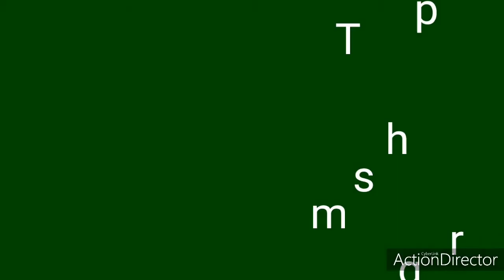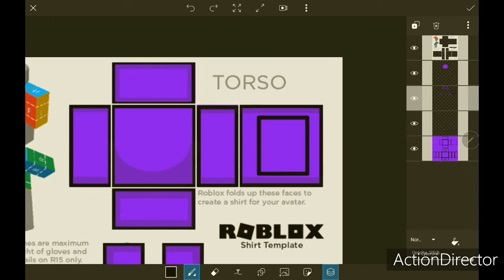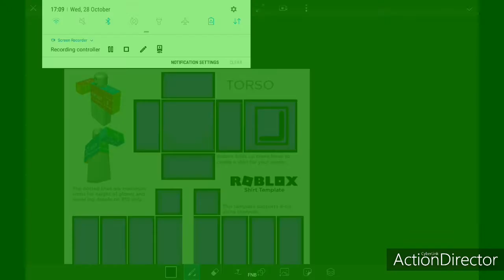A speedpaint on making the purple among us character✅|| 🖤Roblox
Comment for any questions! :D

Roblox is an online game platform and game creation system that allows users to program games and play games created by other users. Wikipedia

Developer: Roblox Corporation

Publisher: Roblox Corporation

Engine: OGRE

Platforms: Microsoft Windows, Xbox One, Android, iOS, macOS, Classic Mac OS, Fire OS

Genres: Game creation system, Massively multiplayer online game, Racing video game